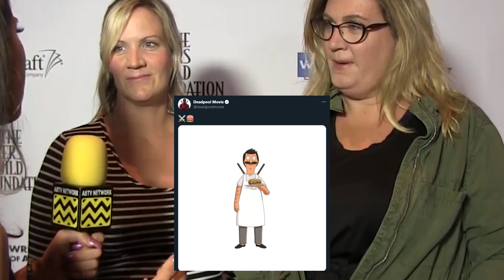Deadpool 3, Extraction 2 , Spiderman 3 & More | Hollywood Weekly News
Hollywood Weekly News, Netflix Updates & More